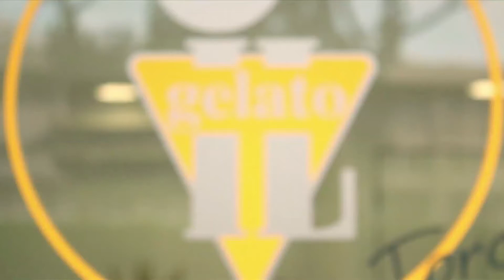Sgreccia 2013 - Promo Finale: Pizza Luigi VS Capitolina